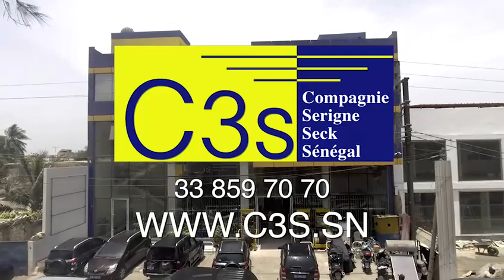Visite du Président Abdoulaye WADE Khalif gereral des Mourides inauguration Massalikoul